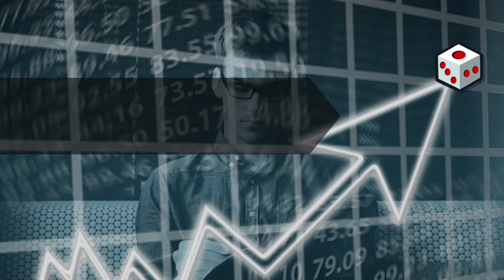Que es Ingreso Elasticidad de la Demanda